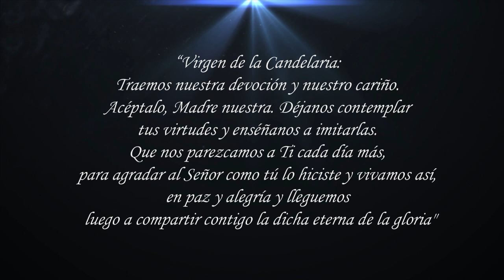NAYJAMA - De 0 a 3800 / Caporales Centralistas - Filial Lima (Vídeo Clip Oficial 2016)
Paititi Studio ®
Charly Apaza Condori ©
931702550